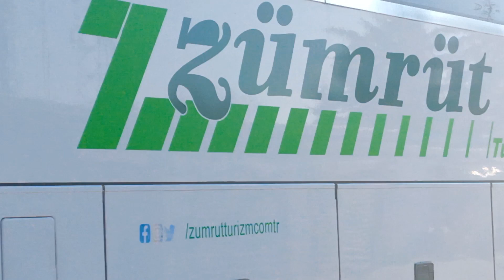AS ADANA ZÜMRÜT 20 ARALIK 2023 BURSA TERMİNAL SAAT: 11.12 20231220 111215 VİDEO NO: 24085